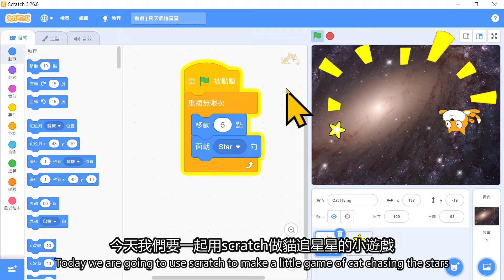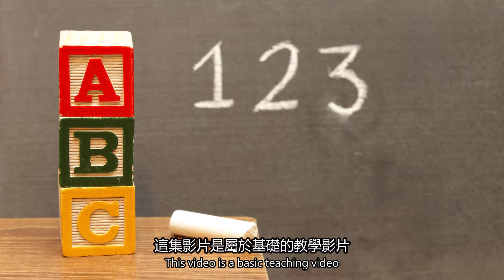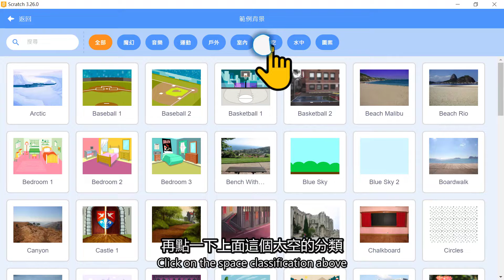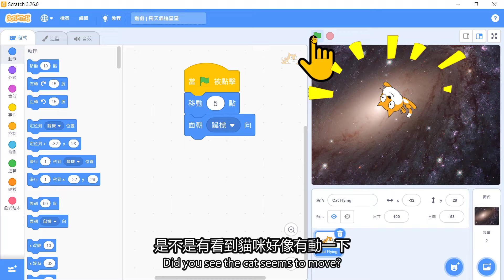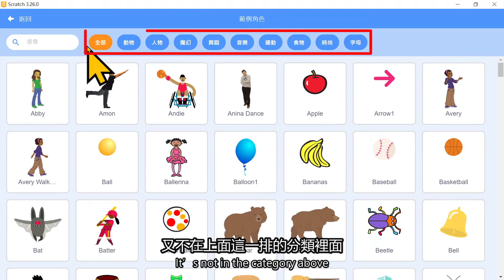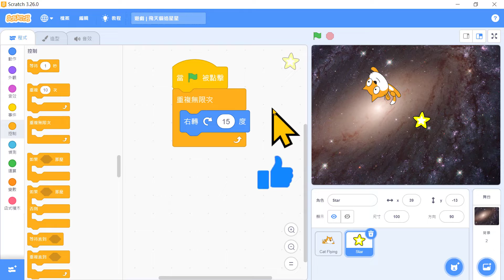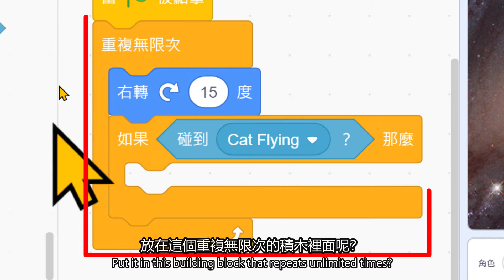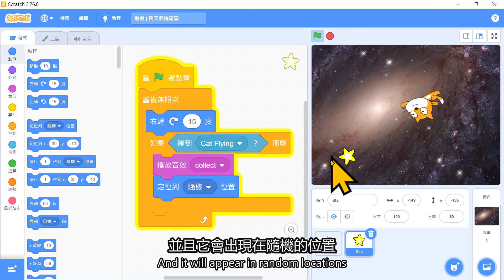🚀Scratch 3 遊戲教學 | 😺貓咪可能追到星星嗎?⭐ | 🎁Scratch 中文教學 | 💡點亮程式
你在找有趣又好玩的兒童程式課程嗎？現在就點擊連結領取：「親子互動足球遊戲課程」
課程包含什麼呢？
✅足球小教室，了解足球歷史。
✅從零開始一步一步做動感、好玩的足球遊戲。
✅設計雙人互動遊戲。

⭐你想學會用Scratch做遊戲嗎？這部影片用動畫的方式，讓你輕鬆看、輕鬆學，
🌟看看愛玩的貓咪如何跟星星玩遊戲，

YouTube Scratch教學影片 | 發掘孩子天賦，邊玩邊學程式設計 | 用程式創造故事、遊戲，打造獨一無二的作品 | 培養邏輯思考與解決問題的能力 | 勇於多元探索、找到個人興趣

▼ 我們持續為家長及老師整理的「兒童程式學習資源」，請點擊下方連結進行觀看 | 部落格文章 | 點亮創客 ▼

▼ Scratch官方線上版 | 用帳號登入後就可以使用，不需要下載及安裝 ▼

▼ Scratch官方離線版 | 下載安裝後就可以使用，不需要連接網路 ▼

▼ 影片精彩片段 ▼
00:00 影片開始
00:26 開場問大家一個問題
00:37 貓咪是多啦A夢嗎？
00:44 這集要帶大家做可愛小遊戲
00:55 追星星想像成「追泡泡」
01:24 這集是基礎的教學影片
01:55 你會學到Scratch的２個知識
02:25 貓追星星的腳本是什麼？
02:35 第一階段：貓跟著滑鼠移動
03:47 想像滑鼠不是老鼠，是「逗貓棒」XD
03:59 為什麼是逗貓棒，背後原因其實是...
05:03 貓要怎麼跟著滑鼠移動呢？
05:48 第二階段：星星被貓追到
06:40 如果要讓星星旋轉該怎麼做？
07:24 星星被貓碰到發出聲音怎麼做？
08:13 條件積木為什麼要放在重複積木裡面呢？
08:52 如果要讓星星發出聲音該怎麼做？
09:44 如果碰到星星，星星會瞬間移動該怎麼做？
10:29 如何讓貓咪開全自動 :D
10:53 影片結尾